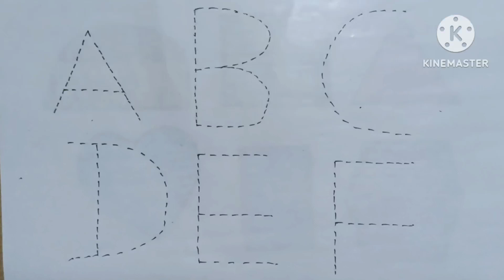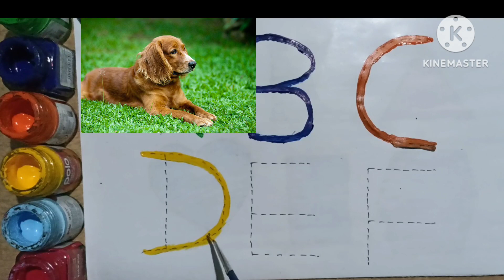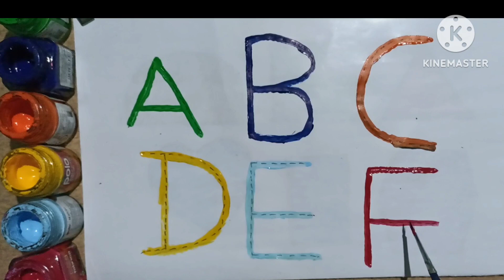Learn to count, One two three,123 Numbers,123,1 to 100 counting,abc,a to z alphabet part - 23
Learn to count, One two three,
123 Numbers,
123, 1 to
100 counting, abc,
a to z alphabet
1 to 100 counting,
ABCDE, 123, 123 Numbers,
 Numbers song.
1 to 100 counting, ABC,
123 Numbers, kids rhymes,
Numbers song
Learn to count, 123 Numbers,
kids rhymes, 1 to 100
counting, One two three,
Numbers song

ABC
Abcd
A to Z
123
1 to 100
ABC 123
123 ABC